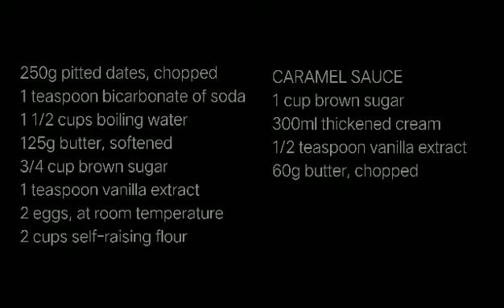Home Made Dates Cakes with nuts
Ingredients and Procedure:
Step1
250grns paste dates
1 teaspoon of baking soda
1 1/2 cups boiling water
125grms butter softened
3/4 cup brown sugar or white sugar
1 teaspoon  vanilla extract
2 egg
2 cups of flour self raising flor/ bread flour
Step2
For the caramel sauce ingredient
1 cup brown sugar
300ml thickened cream
1/2 teaspoon vanilla extract
60grms butter
Step 3
PROCEDURE:
Preheat oven to 180 Celsius grease baking pan and line base with baking paper
Step4
In a bowl combined dates and baking soda together with boiling water allow  to stand  for about 20 minutes until dates is tender
Step4
Using electric mixer,beat the butter and sugar add vanilla beat until become pale and creamy add egg 1pc at a time beat well
Step4
Back to  soak dates using spatula mix the flour and mixed well combine after add the creamy butter and mixed after add the nuts and mixed again
Step4
Transfer into baking pan and bake for 40  to 45 minutes but I suggest 40 minutes is enough  in this recipe inserted toothpick into the centre if comes out clean then turn off your oven let it stand to make your cake cool before removing in the baking pan
Step6
Making caramel sauce  combine sugar butter heavy cream and vanilla extract in a saucepan over a medium heat keep on  stirring until become caramelized keep in a bowl and cool
Step6